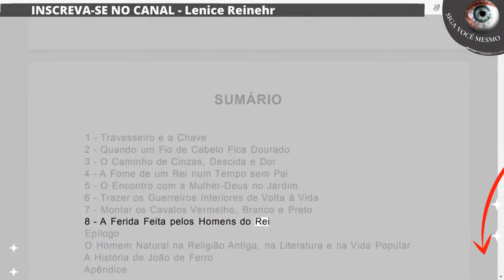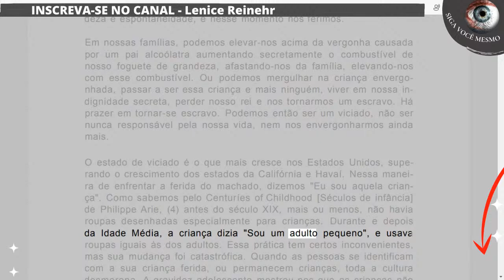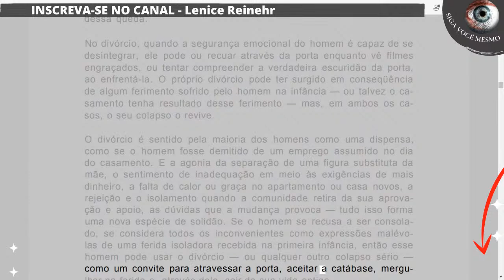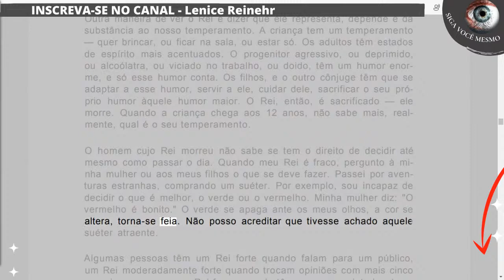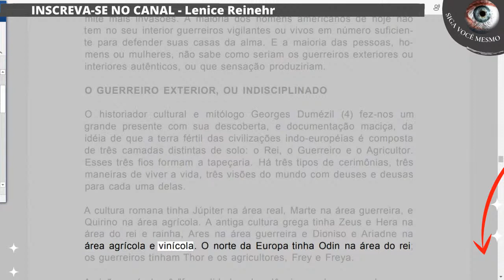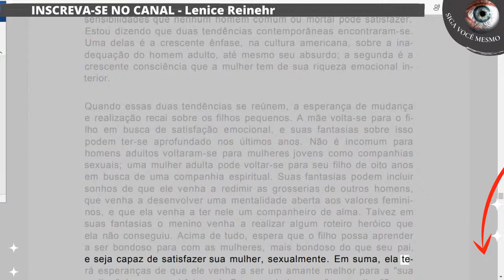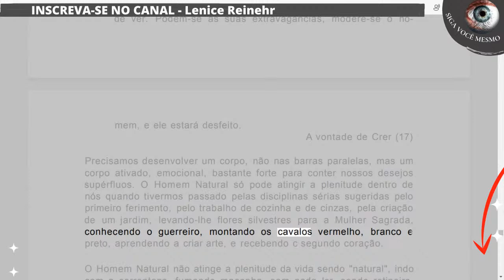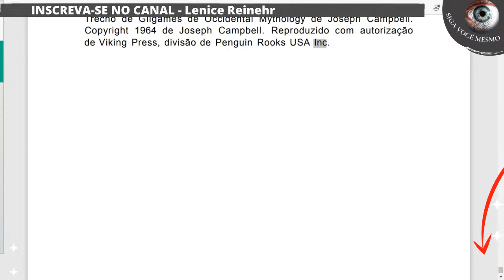Audio Livro João de Ferro - Um Livro sobre Homens - Robert Bly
INSCREVA- SE no canal, e ATIVE o 🔔 para receber novos videos  e

Adquira a versão fisica do Livro
João de Ferro - Um Livro sobre Homens - Robert Bly
O que você vai encontrar nesse audio livro
1 - Travesseiro e a Chave
2 - Quando um Fio de Cabelo Fica Dourado
3 - O Caminho de Cinzas, Descida e Dor
4 - A Fome de um Rei num Tempo sem Pai
5 - O Encontro com a Mulher-Deus no Jardim
6 - Trazer os Guerreiros Interiores de Volta à Vida
7 - Montar os Cavalos Vermelho, Branco e Preto
8 - A Ferida Feita pelos Homens do Rei
Epílogo

O Homem Natural na Religião Antiga, na Literatura e na Vida Popular
A História de João de Ferro
Um Livro sobre Homens - Robert Bly

Seja Bem Vindo ao Mundo Mágico Onde Tudo Começa,  Sua Mente Sua Maior Riqueza...

Os contos de fadas passaram, como a água sob quinze metros de
chão, através de gerações de homens e mulheres, e podemos confiar
mais em suas imagens do que nas inventadas, digamos, por Hans
Christian Andersen.
As imagens das velhas histórias — o roubo da
chave sob o travesseiro da mãe, o recolhimento de uma pena dourada caída do peito chamejante do Pássaro de Fogo, o encontro do
Homem Natural sob a água do lago, o acompanhamento das marcas
deixadas pelo ferimento na floresta e a descoberta de que elas se assemelham às pegadas de um deus — destinam-se a ser assimiladas
lentamente pelo corpo. Continuam a desdobrar-se, depois de assimiladas.

✅ Diga nos se gostou deste vídeo?
✍️ Escreva seu comentário: qual sua opinião do vídeo.
🔔 Ative as notificações para saber do próximo vídeo postado.
😘 vemserHAIAH você também✨

Audio livro de hoje: O Autor do  Livro

Lenice Reinehr
Siga Você Mesmo!